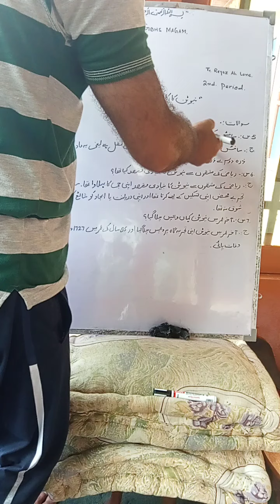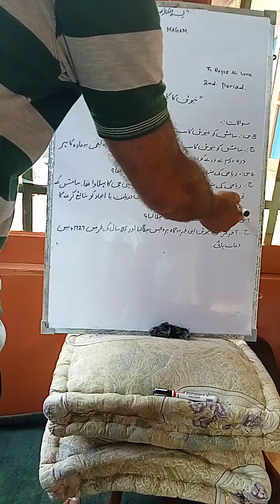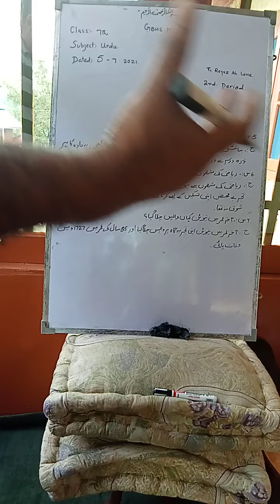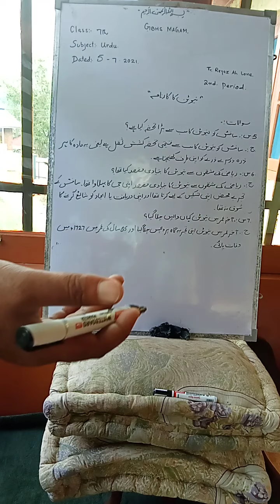Nuton ka karnama date 5-7-21class 7th